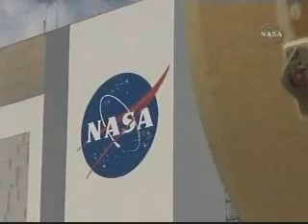Daily Space Update From The Spacearium, March 31, 2008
- The first European Space Agency Automated Transfer Vehicle, ATV, conducted an approach and rendezvous practice in preparation for its first docking with the station on April 3. Also, NASA officially delayed the launch of Discovery on STS-124 from May 25 to May 31 due to a delay in external tank delivery. For more information and space news, visit The Spacearium, spacearium.com